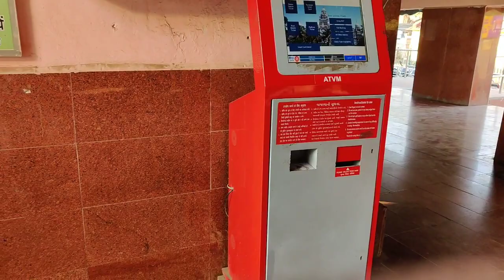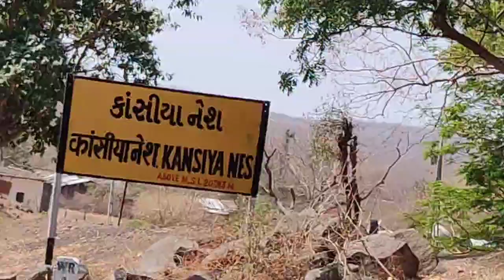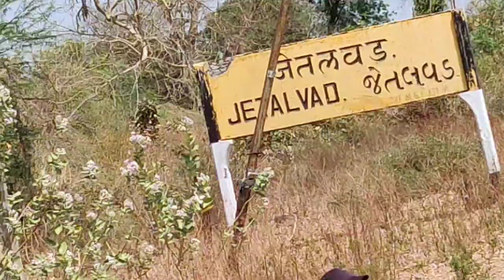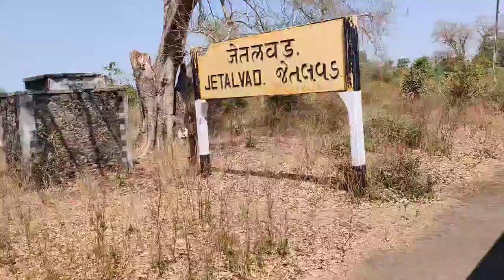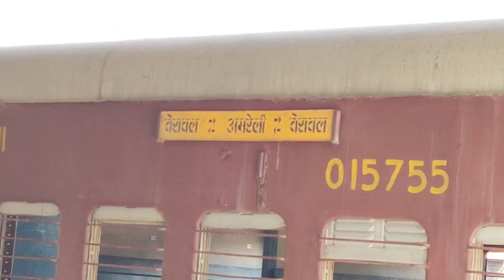Veraval To Amreli Train Journey आइए गुजरात में रेल का सफर करें